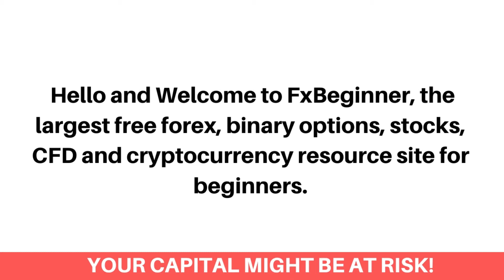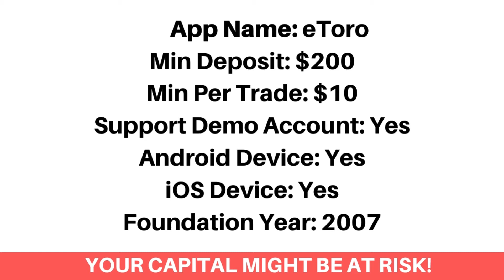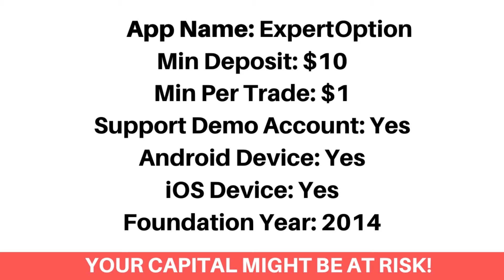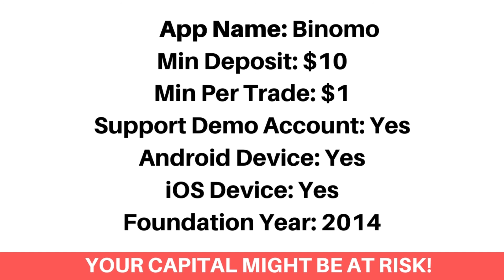Best Forex Trading Apps In Iraq (Beginners Guide) - FxBeginner.Net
Here's the best forex trading apps in Iraq that accept Iraqi online forex traders.

Finding the best online trading app as an Iraqi can be a difficult process. Most Especially getting the ones that accept Iraqi forex traders and would let you download them on your android or ios device. Don’t worry, we've got you covered!

We've listed the top best online forex trading apps that would let you as an Iraqi trader, trade Forex and Stocks.